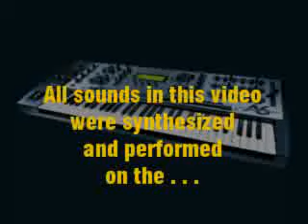Synthesized Bach in W. Carlos Style - Stereo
Here are some experiments I did in trying to mimic the style of W. Carlos' synthesizer technique and style of timbres. Carlos was using a 1960's era patchable modular Moog synthesizer with a different architecture than that of the Alesis Andromeda synthesizer. Each one has some advantages and disadvantages over the other but both use analog circuitry.

This video includes excerpts from 3 different Bach pieces. All are played by hand on a velocity sensitive keyboard, most of it one monophonic passage at a time, and overdubbed onto multi-track.

Be sure to check out other related videos in my synthesizer series, and check back now and then as I will be posting more in the near future.

After Youtube went through their recent video formant conversion process, they converted the high quality stereo audio in my videos to muffled, lo-fi mono garbage.  I need to figure what to do, but in the time being, below are links to the original audio files.